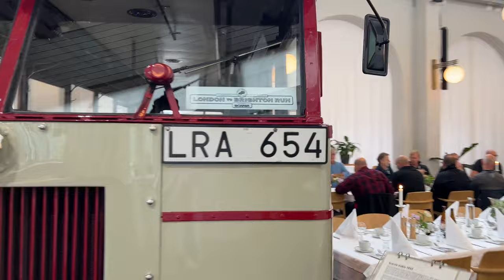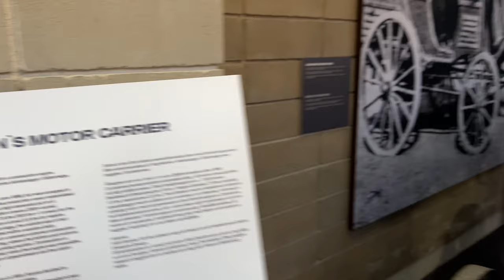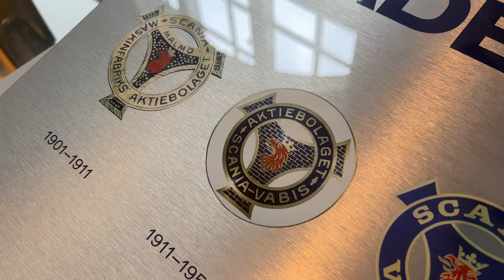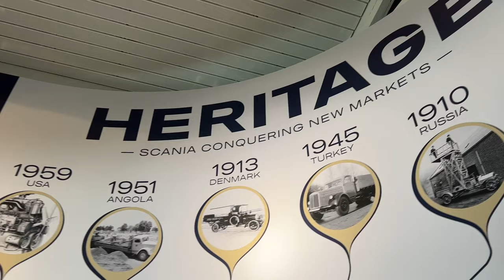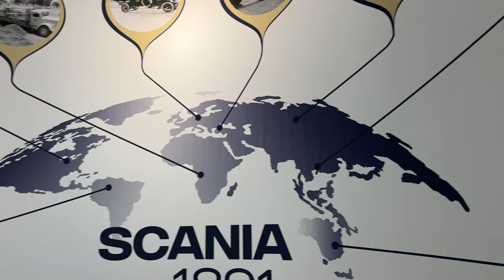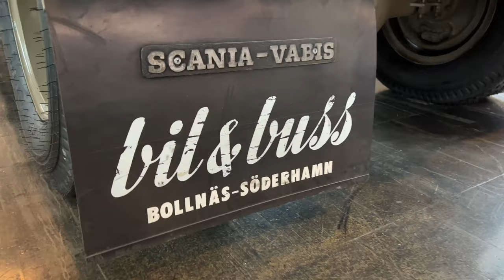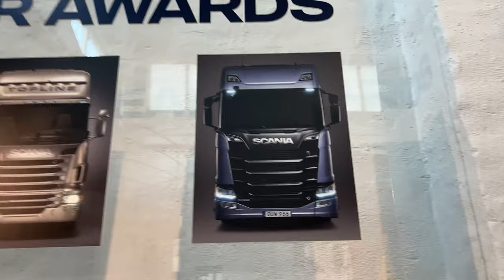Truck Museum - The Scania Museum - 2022